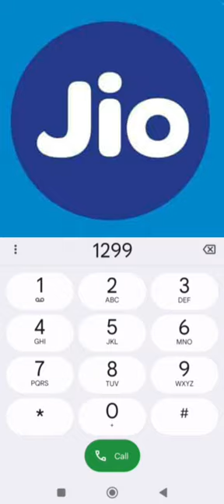Jio Ka Mobile Number Kaise Nikale | How To Check Your Jio Mobile Number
Jio Ka Mobile Number Kaise Nikale
How To Check Your Jio Mobile Number
Jio ka number kaise Nikale
Jio ka mobile number kaise pata kare
How to know jio sim number
Jio phone ka number kaise Nikale
How to Check jio number
Jio mobile number Check dial code
How to find your jio number
Jio sim ka number kaise Nikale
Jio number
Jio